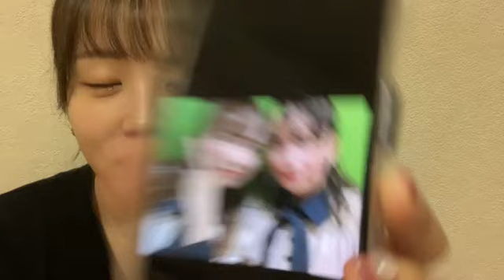2023年09月02日 06時15分26秒 平野ひかる